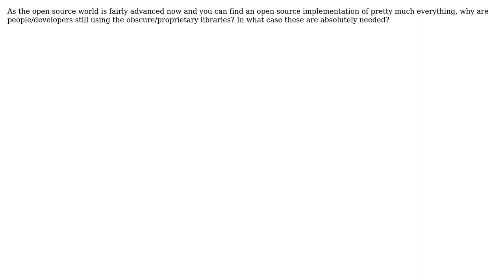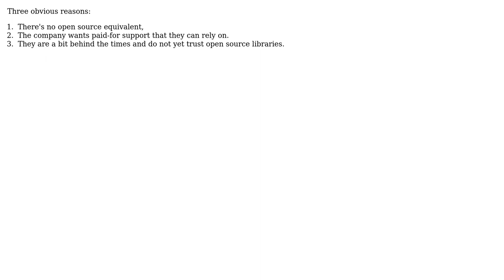Software Engineering: Why are developers still using proprietary third-party libraries?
With thanks & praise to God, and with thanks to the many people who have made this project possible! | Content (except music & images) licensed under CC BY-SA | Music | Images & others | With thanks to user Nurrl user Mael user David Arno and the Stack Exchange Network Trademarks are property of their respective owners. You are responsible for your own actions.